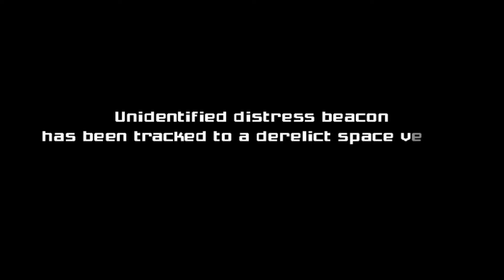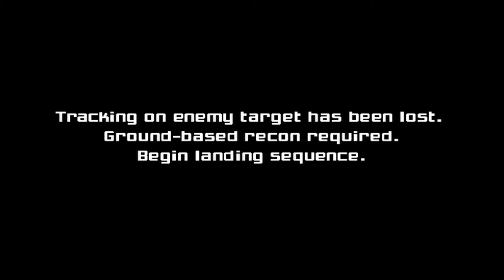Metroid Prime Episode 1 - Tutorial Ship - GameBrosColor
In our next series we play one of Tim's favorite games, Metroid Prime. Matt will take the helm on this one as he's never played the game before. Will he succeed in his mission? Will he impress Adam? Why am I asking you all these questions?